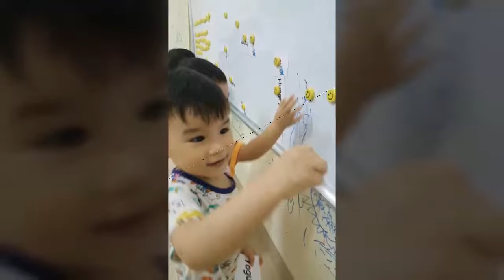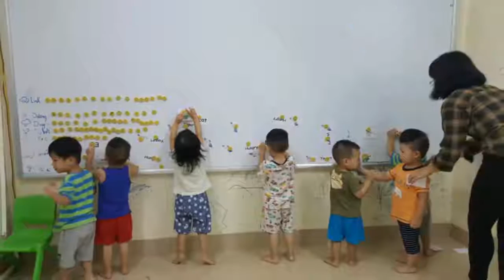To my lovely kids - PS33 - Ms Jenny - Tomokid